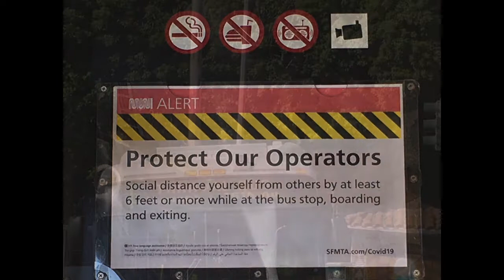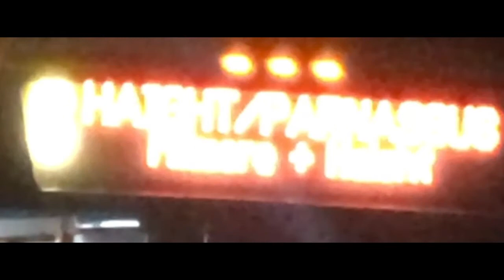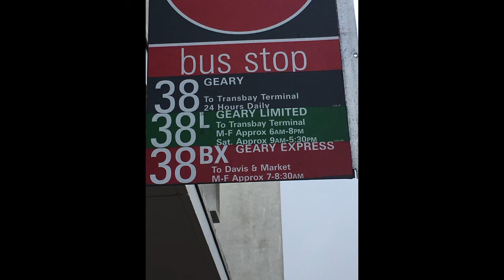COVID-19 Miscellaneous Muni Math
The images included in this slideshow feature different signs and symbols pertaining to Muni during COVID-19 and this time of indefinite standstill when it comes to public service in all areas of everyday life.  The other images showcased in this slideshow highlight various reviewed elements of Muni Math.  They were taken right upon the onset of-, and immediately pre-COVID-19, but were not featured in Muni Math slideshows previously created and uploaded to this channel.